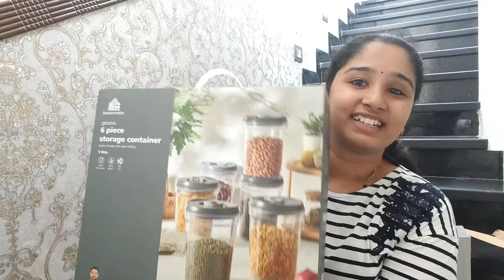shopping at Home Center || ಹೊಸ ಮನೆಗೆ Home centerನಿಂದ ಏನೆಲ್ಲ ತೊಗೊಂಡೆ ?? Home Center Shopping vlog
Hi All
Check out this video on Home center shopping and what are the beautiful things you will find in Home center,